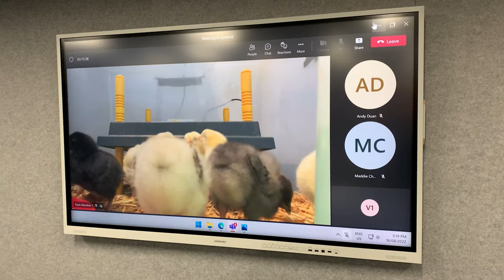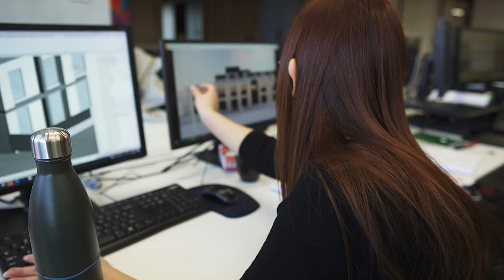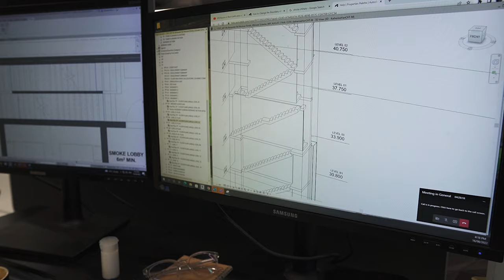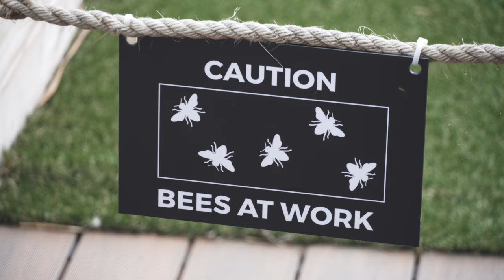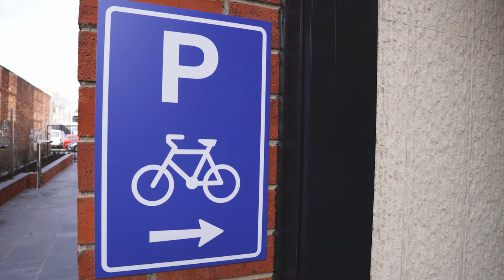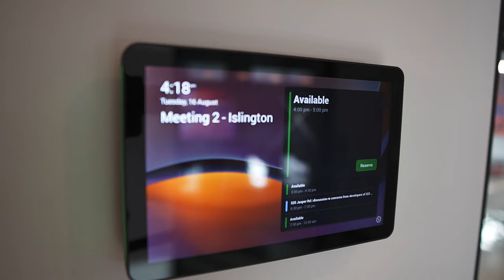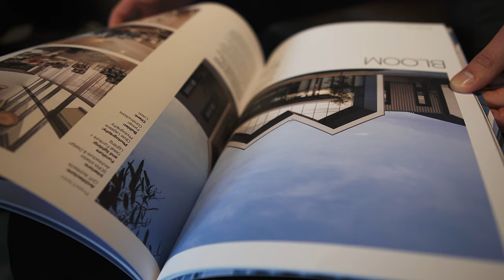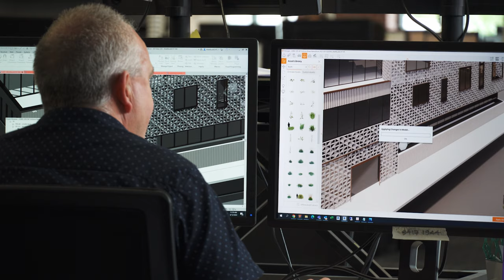Craftworks - Community Designs (2023)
In the series return of 'Community Designs', we look at the Craftworks project, orchestrated and designed by the team at CHT Architects.

In their own words, Craftworks was "inspired by the Bauhaus movement and designed to support and encourage collaborative thinking. Craftworks will become an ecosystem of its own in which tenants share ideas, inspiration and momentum.  Containing a gallery, theatre, creative hub, café, wellness centre and rooftop gardens, Craftworks is a lifestyle for businesses who are passionate about their craft. The holistic nature and “community connectedness” of Craftworks continues with a “closed-loop” approach to sustainability, inspired by permaculture farming. This includes the use of sustainable materials and energy attributes such as solar paneling and biophilic elements, as well as a genuine “farm-style ecosystem” that includes a rooftop orchard and veggie garden, chickens, café-food-scrap recycling/composting and even beehives!"

Join us as we explore the places and public spaces that make up the Australian community...in Community Designs.